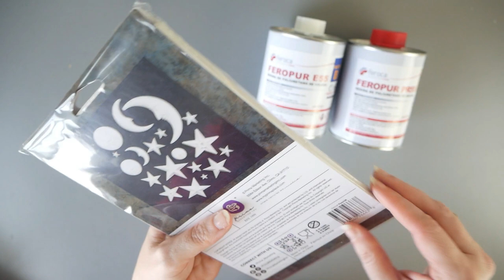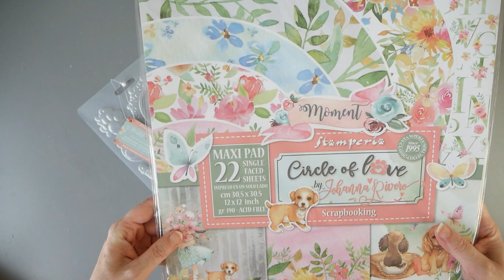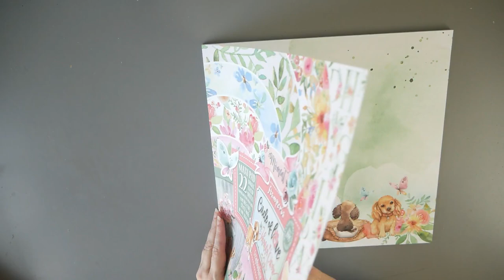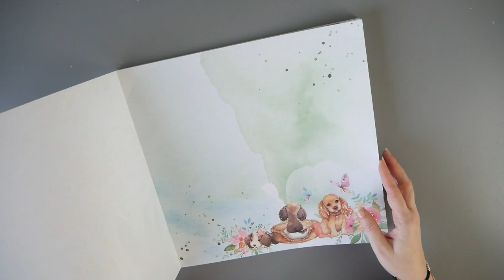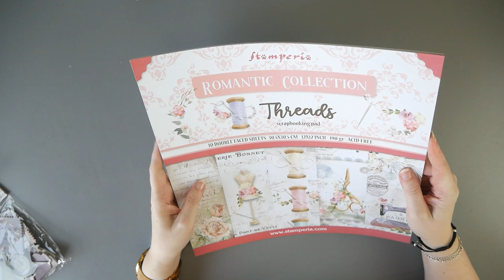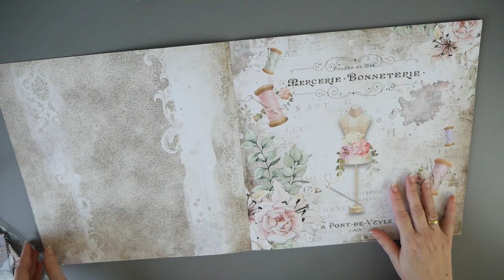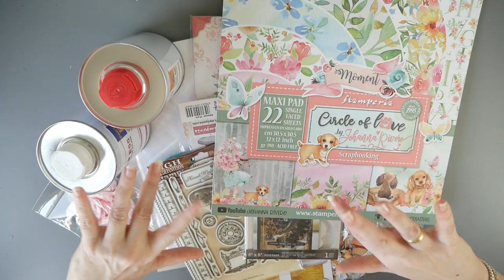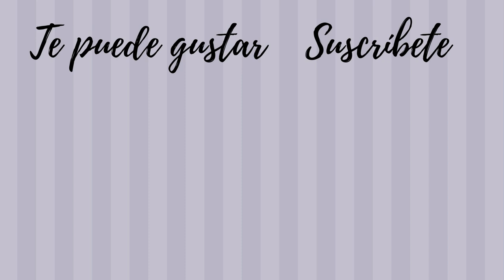HAUL scrapbooking LTM 💗💗 Enamorada La Tienda de las Manualidades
¡Ha llegado la revolución a laTiendadeLasManualidades ! Todo lo nuevo de Stamperia y la ansiada Resina de poliuretano. Te lo muestro todo en este vídeo.